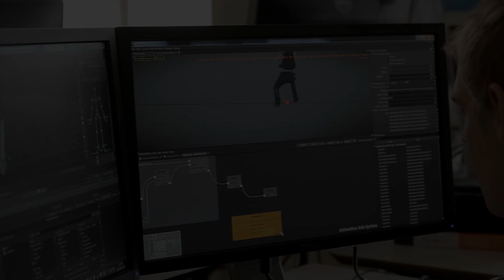How AI Tells Stories and Brings Ubisoft's Worlds to Life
Find out how AI designers from For Honor, Watch_Dogs 2, and Assassin's Creed create systems that make Ubisoft games more immersive, and learn about their hopes for the future of AI technology.